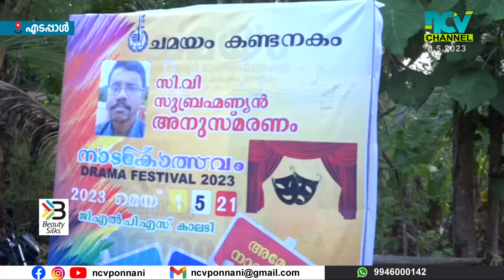എടപ്പാളിലെ ആദ്യകാല പത്ര ദൃശ്യ മാധ്യമ പ്രവര്‍ത്തകനായ സിവി സുബ്രഹ്മണ്യന്‍ ഒന്നാം ചരമ വാര്‍ഷികം നടത്തി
പ്രമുഖ നാടക പ്രവര്‍ത്തകനും എടപ്പാളിലെ ആദ്യകാല പത്ര ദൃശ്യ മാധ്യമ പ്രവര്‍ത്തകനുമായ സിവി സുബ്രഹ്മണ്യന്‍ ഒന്നാനം ചരമ വാര്‍ഷികം നടത്തി. അനുസ്മരണം  സദസ് സാഹിത്കാരന്‍ വിവി രാമകൃഷ്ണന്‍ ഉദ്ഘാടനം ചെയ്തു.